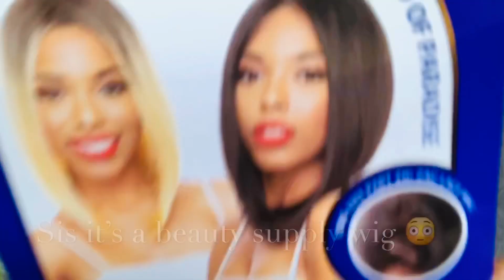Beauty Supply Wig or Human frontal ???